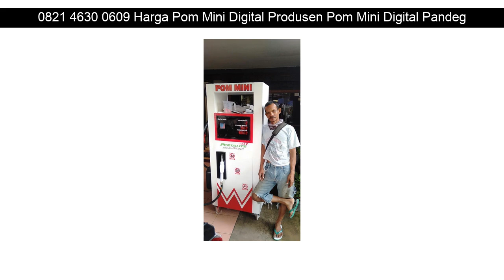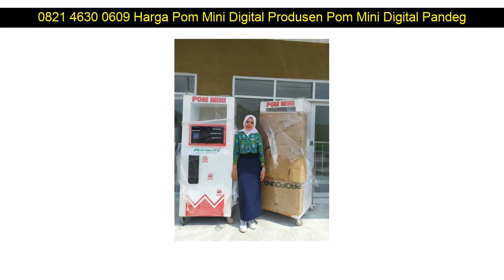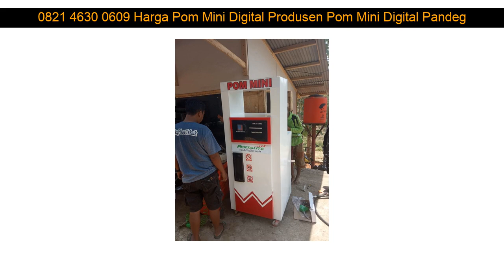0821 4630 0609 Harga Pom Mini Digital Produsen Pom Mini Digital Pandeglang Kebumen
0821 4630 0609 Harga Pom Mini Digital Produsen Pom Mini Digital Pandeglang Senen

Beberapa fasilitas Distributorpertamini.com yang akan kami berikan kepada anda :

✅ Professional
✅ Praktis
✅ Terpercaya
✅ Gratis Biaya Pemasangan
✅ Gratis Pengiriman
✅ Design Stiker